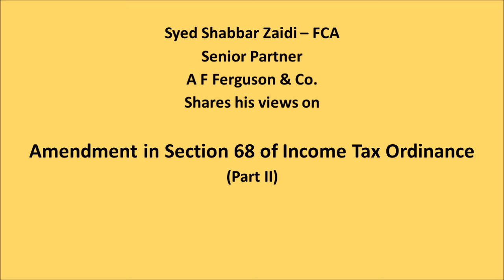“Astronomical Land Prices; Main Reason for Brain Drain from Pakistan”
(Karachi, July 15, 2016) – In Part II of ‘Amendment in Section 68; Land-mark Step’ Syed Shabbar Zaidi speaks about who is opposing this amendment and suggests how to implement the new law.